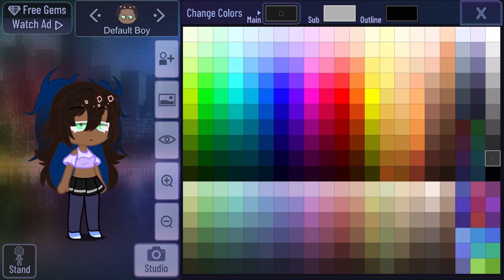Making an oc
Also, credit to
No-one right now
Anyways bye my peeps
10✅
20✅
30✅
40
50
60
70
80
90
100